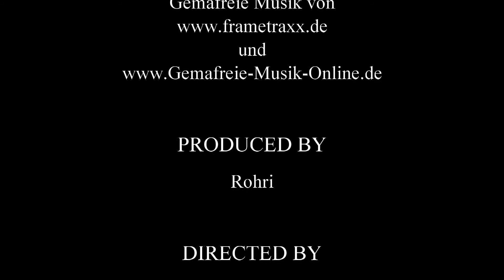Molnar Janos Cave - 2019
Rainer, Xavier und Rohri on Tour